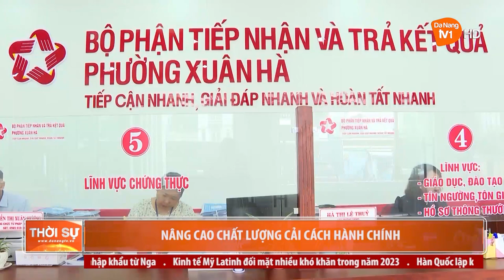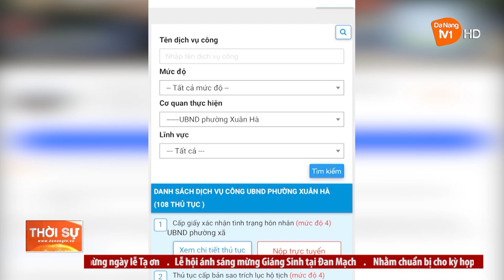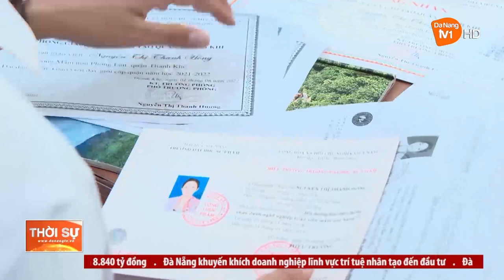NÂNG CAO CHẤT LƯỢNG CẢI CÁCH HÀNH CHÍNH